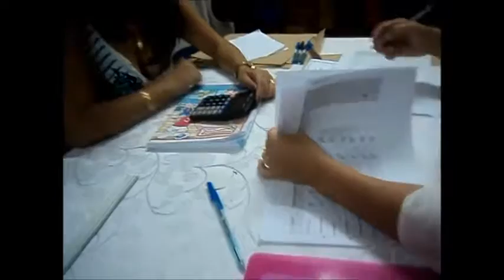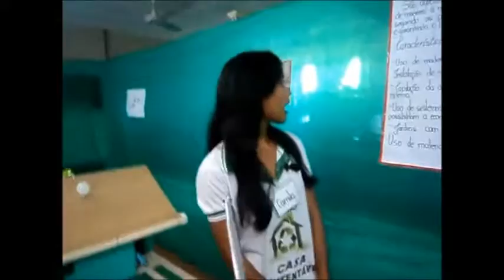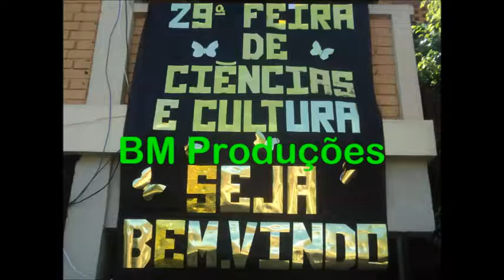Feira de Ciências ( Prt 3 )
Confira como foi as apurações da Gincana, Exposições dos trabalhos e desfile